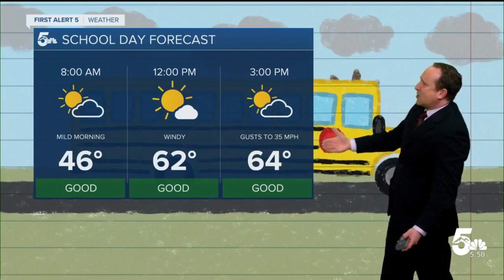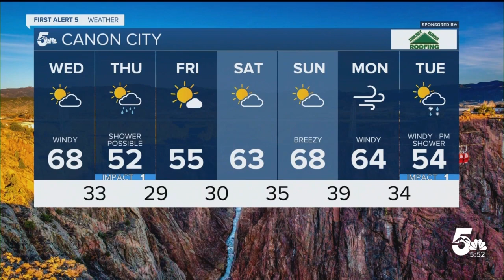Fire danger threats widespread on Wednesday throughout Southern Colorado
High wind, warm temperatures and high fire danger on Wednesday in Southern Colorado, with Red Flag Warnings through 6 p.m.